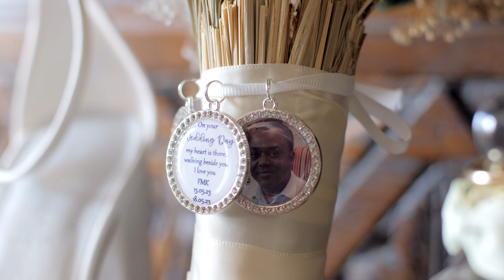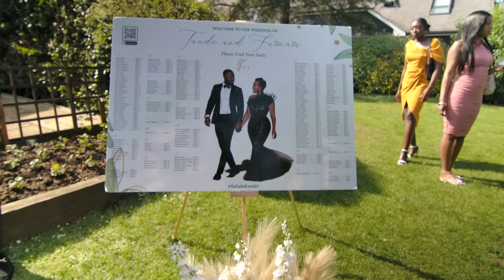Fatmata & Tunde's Wedding Highlights | A Day of Love and Joy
🎉 Welcome to the most beautiful and heartwarming day of Fatmata and Tunde's lives! 🎩👰

Join us in reliving the magical moments, the laughter, and the tears of joy from the enchanting wedding of Fatmata and Tunde. This highlights video is a testament to the love and commitment they share, and we're thrilled to share this unforgettable day with you.

From the grand ceremony to the heartfelt vows, from the romantic first dance to the joyous celebration, their special day was filled with love, tradition, and unity. As friends and family gathered to witness their union, the atmosphere was nothing short of electric.

In this video, you'll see:

🌟 Emotional vows that will tug at your heartstrings.
🌟 Stunning bridal and groom attire that radiates elegance and tradition.
🌟 A dance floor that's lit up with energy and enthusiasm as everyone celebrates the newlyweds.

So grab some popcorn, get comfortable, and join us in celebrating Fatmata and Tunde's love story.

Congratulations once again to Fatmata and Tunde! 🥂❤️